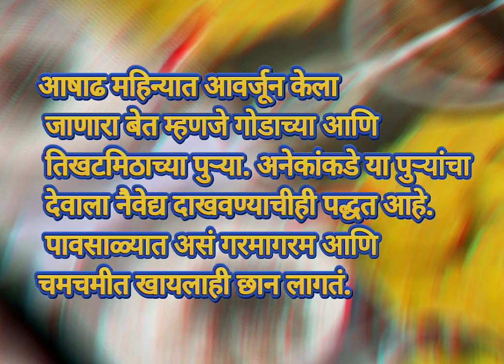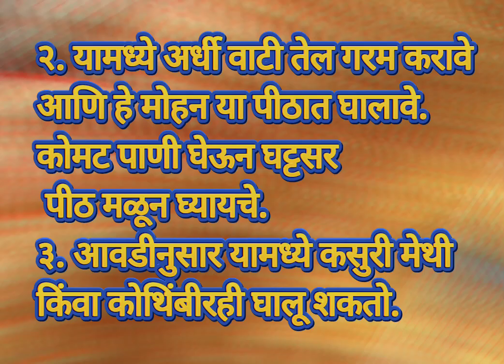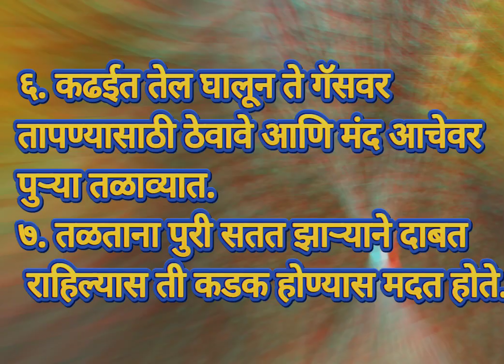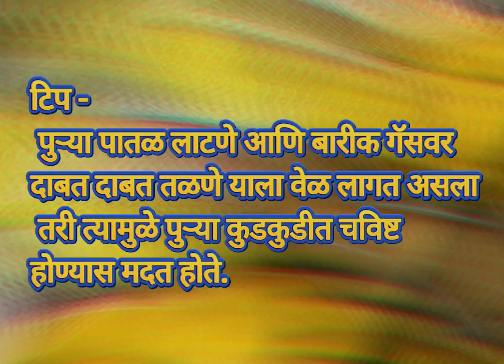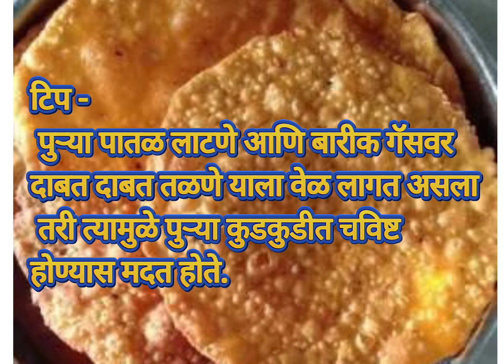आषाढ स्पेशल पारंपारिक रेसिपी तिखट मिठाच्या पुऱ्या, tikhat mithachya purya, ashadh recipes